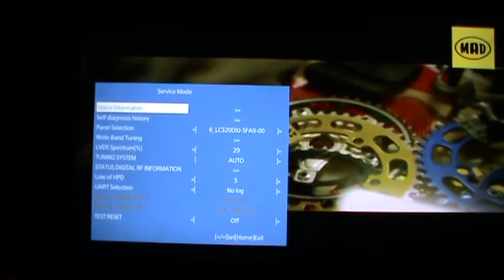Sony KDL-32R415B (and more models) Service menu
1. Go to Standby 2. Press i+, then "5", then Volume Up and then TV Power button.